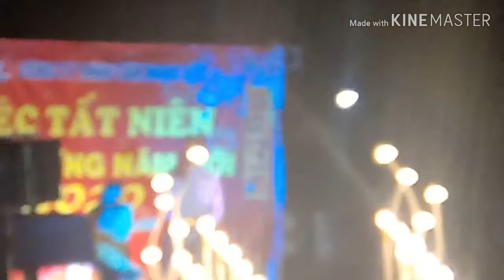TIỆC TẤT NIÊN NĂM 2020